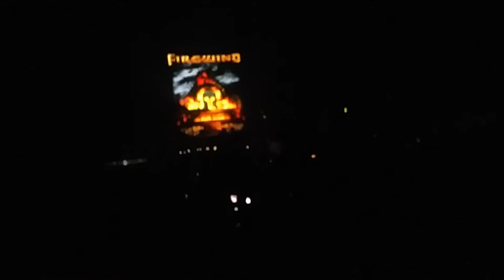Firewind @ The Roxy Buenos Aires - Ode to Leonidas